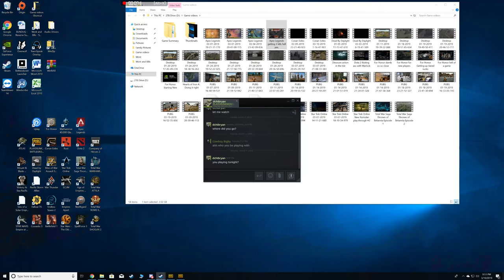PUBG Finally getting kills =)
Hell yeah I finally get some Kills =)... It comes in the last round on this Video and I am pumped.